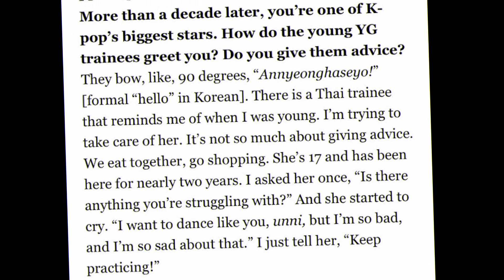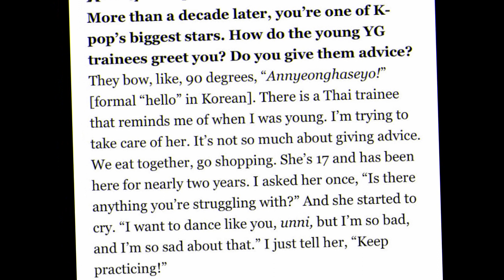BLACKPINK’s Lisa Is Going Viral Interactions With BABYMONSTER’s Thai Members Resurface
The interactions showcase her true personality!
BLACKPINK‘s Lisa has been in the K-Pop industry for a long time and, even before debuting in 2016, moved to Korea from Thailand to achieve her dreams.Recently, past photos of the idol’s interactions with YG Entertainment‘s newest idols have netizens praising her true personality.YG Entertainment is currently in the midst of revealing the lineup for their new girl group BABYMONSTER, which is set to debut this year.